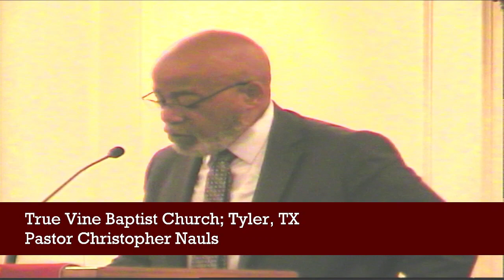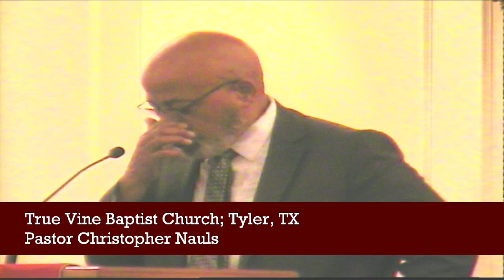December 10, 2023 Message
Luke 2:8-20
Pastor Nauls